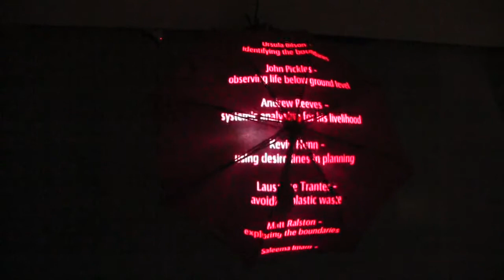Umbrella Acts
A short selection of re-purposed umbrellas from the Eastern Permaculture Weekend. More to follow.